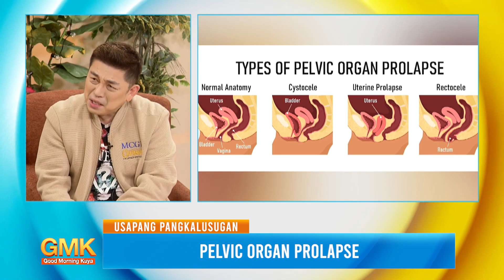Pelvic Organ Prolapse (Part 2) | Usapang Pangkalusugan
Mahilig ka bang magpigil ng ihi at madalas constipated? Hala, mainam na baguhin na ito dahil kabilang ito sa mga sanhi ng Pelvic Organ Prolapse! 👀

Paano naman sa mga nakararanas na? May mga paraan ba para maibalik ito sa wastong posisyon?

Panoorin sa ating UsapangPangkalusugan ang mga ibabahagi ni Dr. Joseph Lee tungkol diyan!